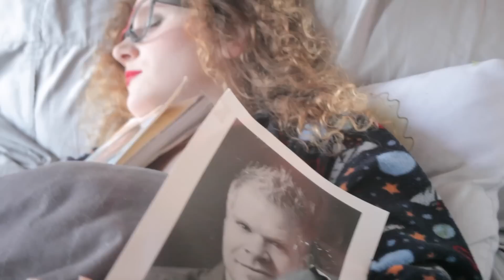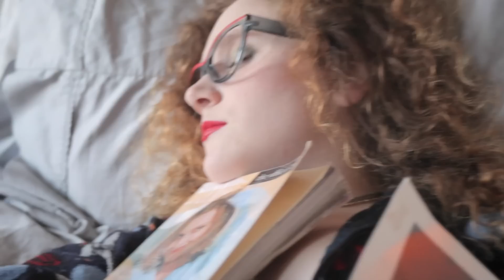Mary Jo Cameltoe in the Morning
It's just a day in the life of America's number one The Mary Jo Camel Show Host, Mary Jo Cameltoe.

Written by Evan Burke
Shot and Edited by Santiago Felipe
Directed by Mary Jo Bono
with Becky Cumberland and David Neuschatz

Thank you to Sarah Schultz for pitching the idea!